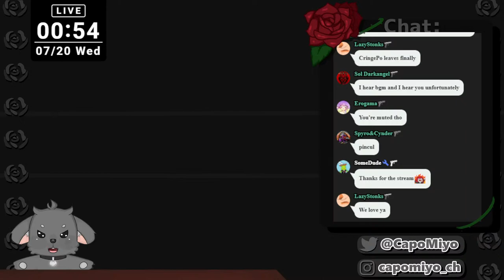【Yu-Gi-Oh! MASTER DUEL】 NEW EVENT JUST DROPPED! | Ex-Zero Festival Duels!【ENVtuber/Capo Miyo】🔴 LIVE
Finally the new event is here! And... I have absolutely no idea on what to use!!!
I might be testing Floowandereeze if I don't find a better alternative, I was really hoping that the next even would be Link festival since one of my favorite decks at the moment is Evil Twin... But oh well! Beggars can't be choosers. Let the grind begin!

🌹Buongiorno!
I’m Capo Miyo, your virtual Mafia Boss.🌹

* Please only donate if you're capable to do so, and don't donate too much!
The money will go towards buying streaming and video equipment to improve the channel's quality. *